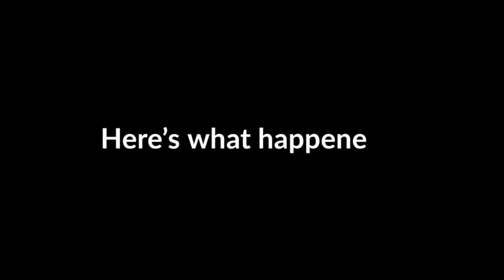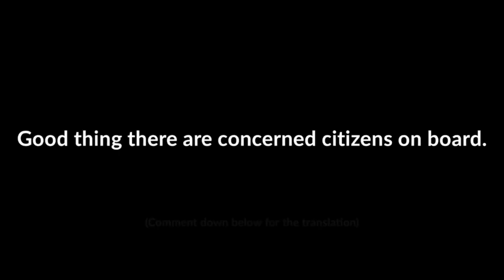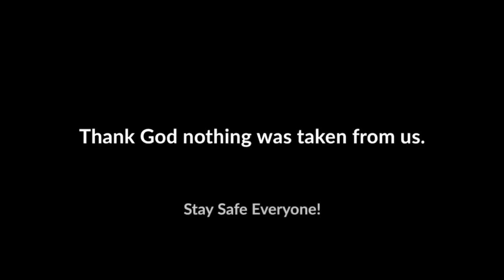PICKPOCKETS IN PARIS (Caught on GoPro Cam) | Mylene - 4th Impact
MYLENE of 4TH IMPACT